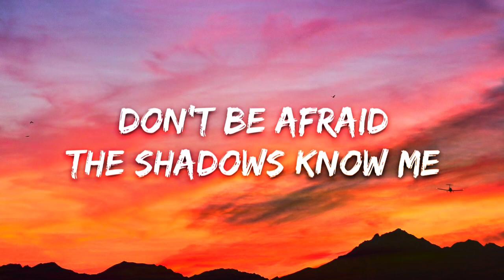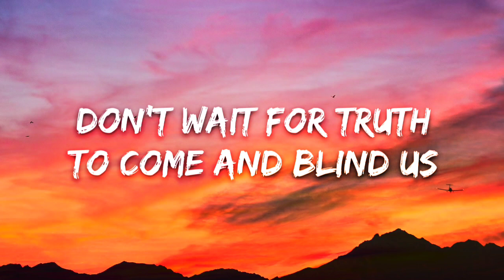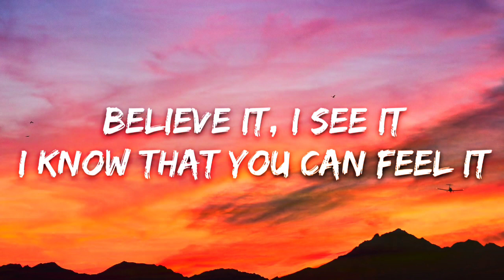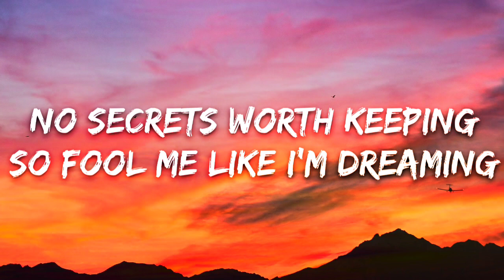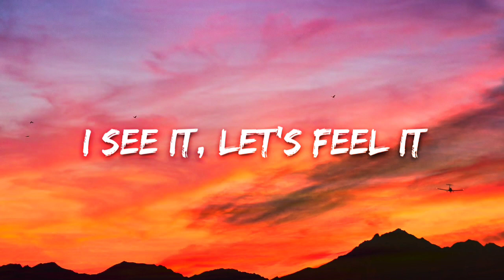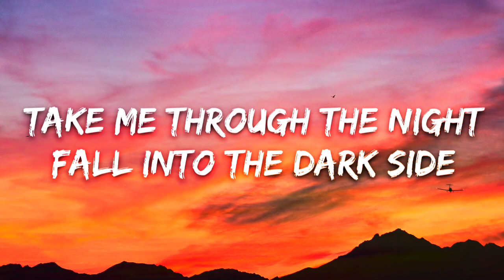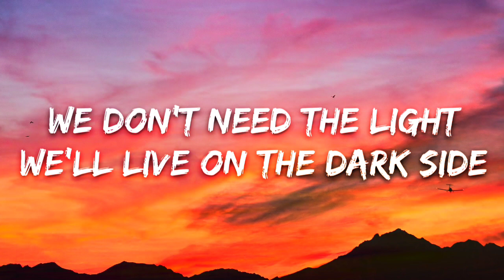Alan Walker - Darkside (Lyrics) ft. Au/Ra and Tomine Harket